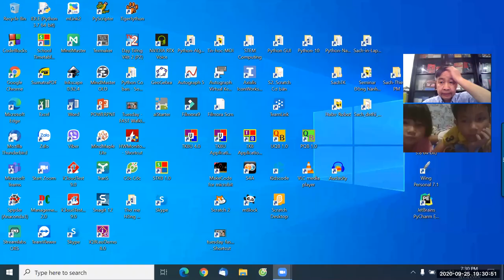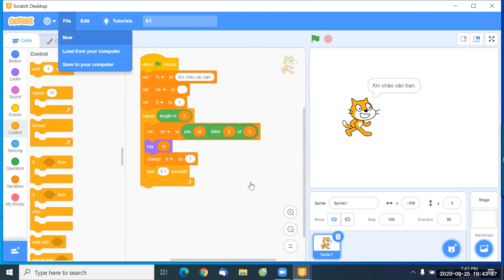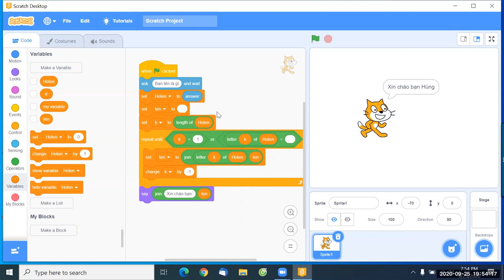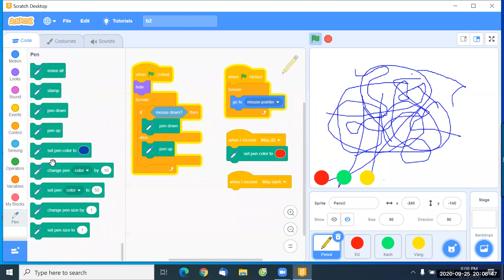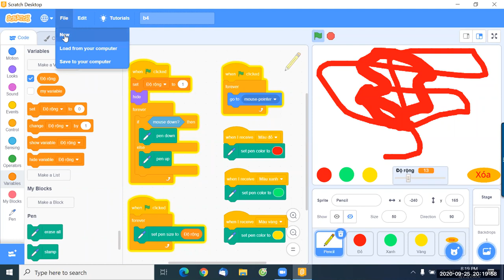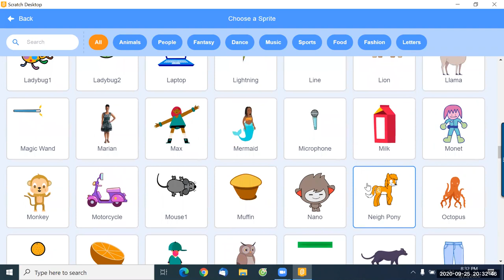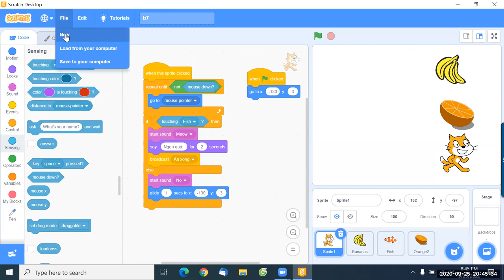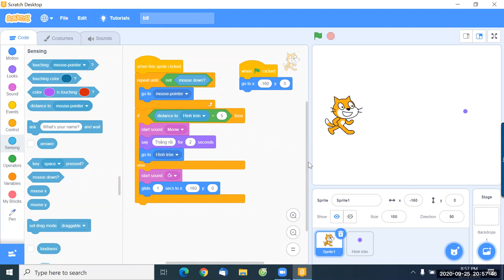S2. Scratch Cơ bản Online. Buổi 8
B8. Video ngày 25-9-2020